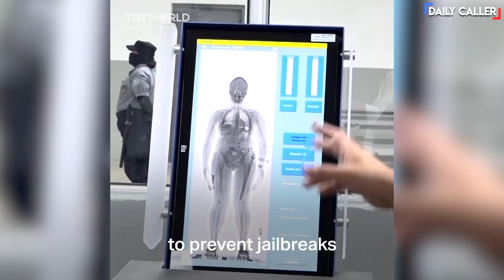'Mega-Prison' In El Salvador Takes On Violent Gang Members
The largest prison in the Americas' houses over 30,000 prisoners, many of whom are gang members that have terrorized their country.